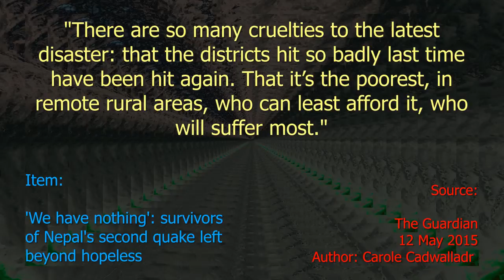Nepal Earthquake 2 - Ten Second Info